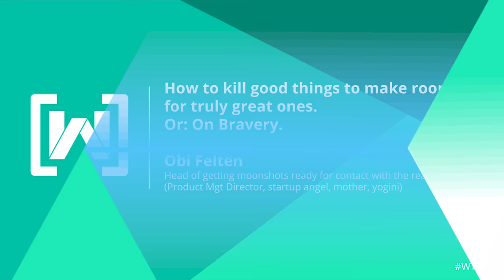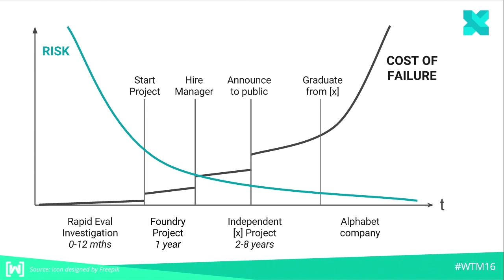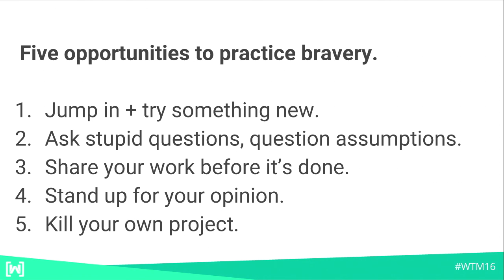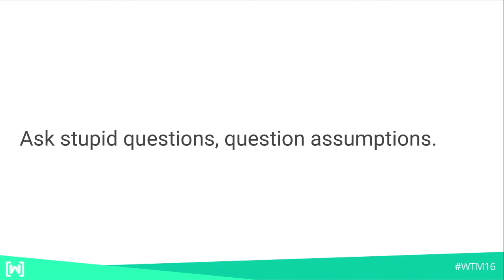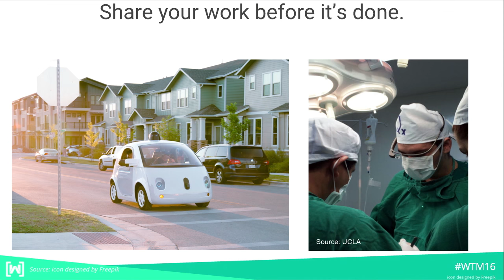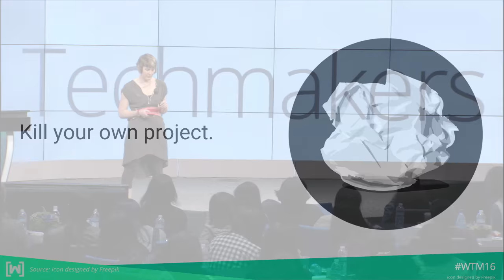Women Techmakers Mountain View Summit 2016: On Bravery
Meet Obi Felton, Head of getting moonshots ready for contact with the real world, as she shares her best practices for creating and launching innovative products.

You can learn more about Women Techmakers at WomenTechmakers.com and by visiting us on Twitter (@WomenTechmakers).